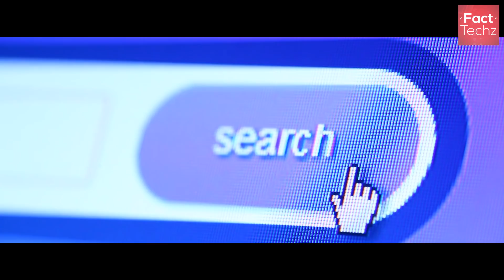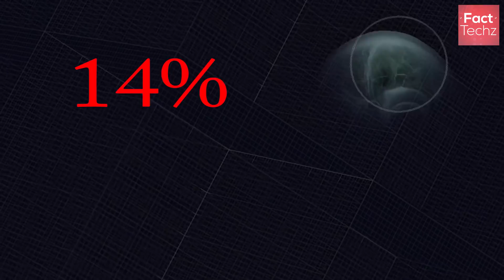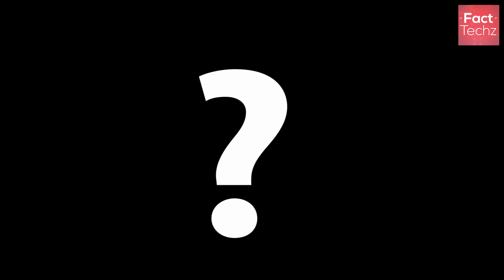मानव मस्तिष्क पर अच्छी मात्रा में पानी के सकतरात्मक प्रभाव | Human Brain and Hydration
You must have heard that water is beneficial for the human brain. But do you know to what extent it can positively impact the human brain? Let's find out in this video.